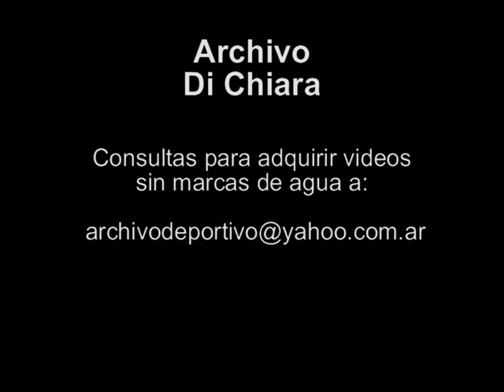El sobrino de Juan Manuel Fangio gana carrera en Miami 1993 BC-0270 - DiFilm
Fecha: 1993
Código: BC-0270